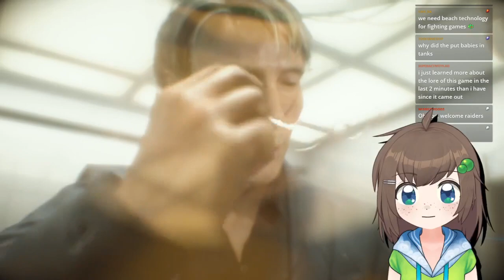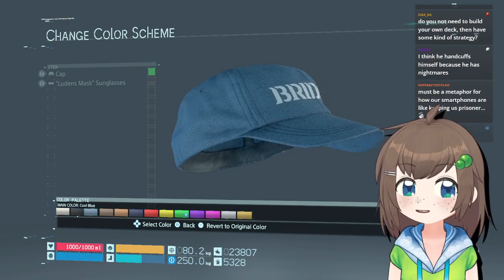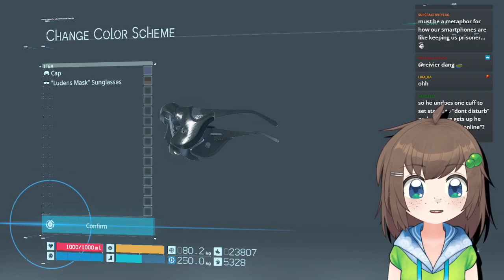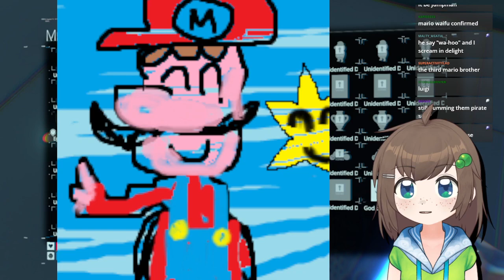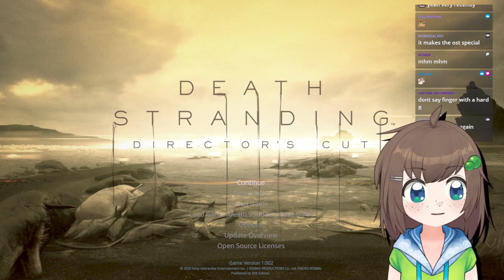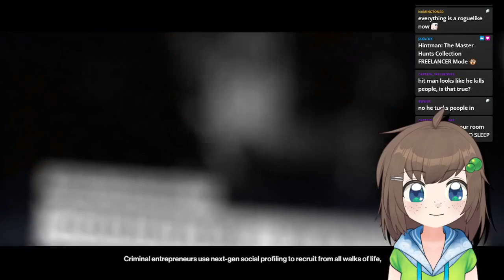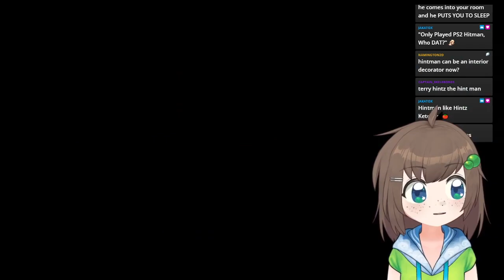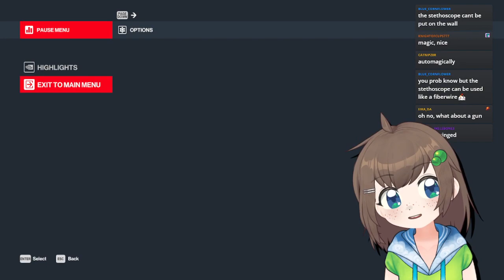MULTI GAME MAYHEM (Part 3)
Death Stranding